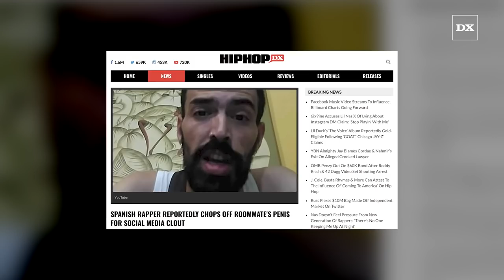Spanish Rapper Reportedly Chops Off Roommate's Penis For Social Media Clout